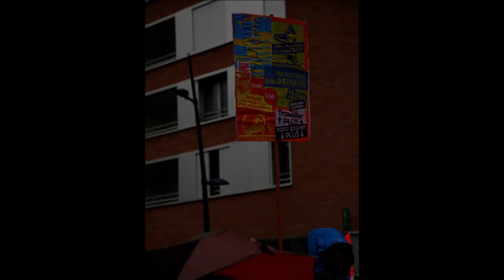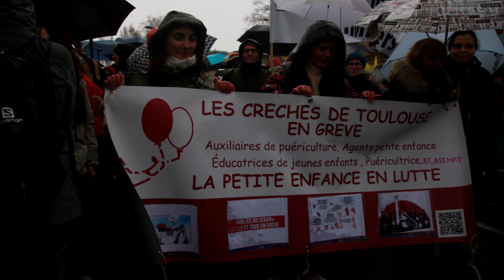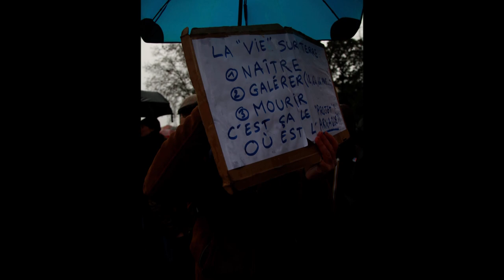Toulouse Révolte 7/8 mars 23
Un reportage presselibre.fr réalisé dans le cadre de l'information spécifique du sujet traité à caractère informationnel uniquement. Nous relayons l'actualité dans les domaines qui nous sont propres, à usage externe, sans but lucratif.